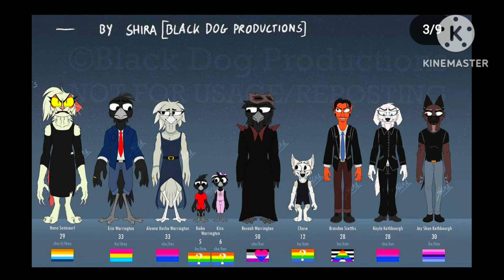essa música tocou nos CABML1 e faz agente sentir que tá voando nos céus